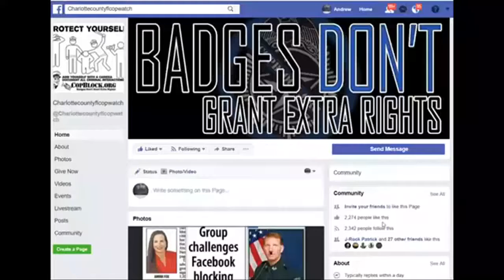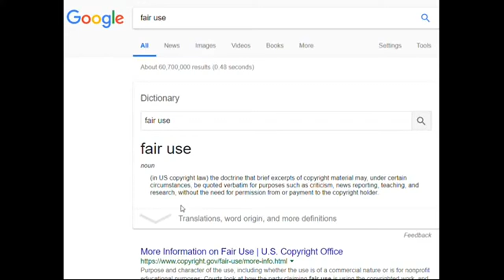charlotte county,sheriff,bill prummell said son should have arrested james white 4 his dick out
PUNTA GORDA,PINELLAS COUNTY,Robert Gualtieri,BOB,AL ROLLE,HOMESTEAD,@CCSOFLSheriff,@MyFWC,FWC,LEOAFFAIRS,COLLIER COUNTY,Kasey Wingo,Kevin Rambosk,
NORTH PORT,FLORIDA,POLICE,
sheriff,corruption,charlotte County,
florida,cop,police,pastor,stalking,COPWA­­TCH,COPBLOCK,